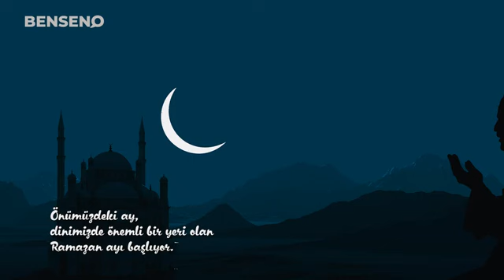RAMAZAN'DA DİYALOG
Çağlayan Dergisi Haziran 2023  sayımızda yer alan, Ali Emir    imzalı ‘’ Her Şeye Rağmen Diyaloğa Devam  ’’ başlıklı makaleden esinlenerek hazırladığımız videomuz yayında.